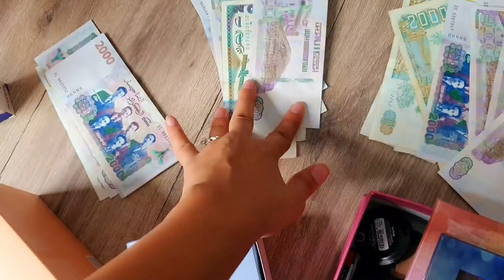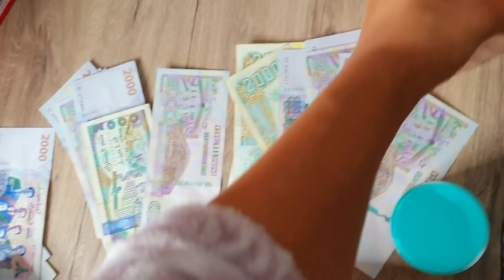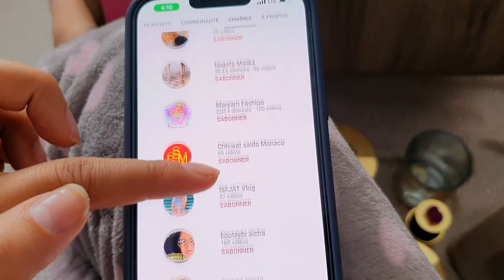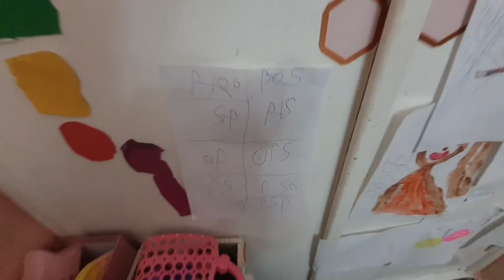نهار تنظيف غرفتي 🏠 كيفاش تخلي راجلك يعملك واش تحبي 😉واش هوما الحوايج اللي يكرهم الراجل في المراة 😍